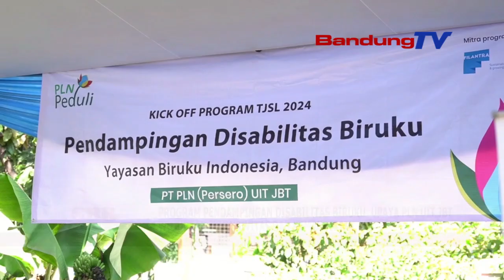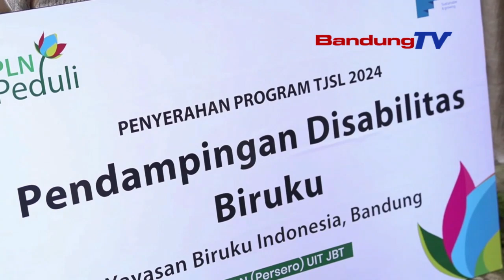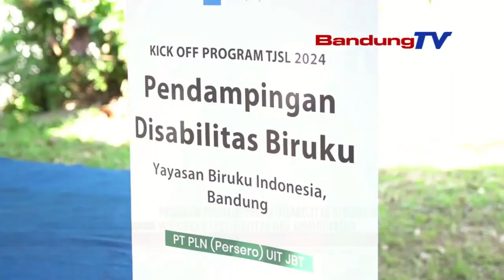UPAYA PLN UIT JBT WUJUDKAN INKLUSIVITAS DAN KEMANDIRIAN